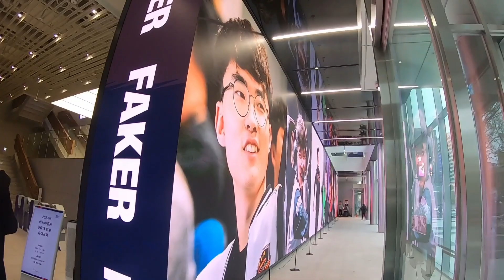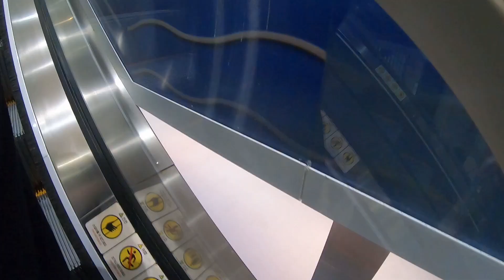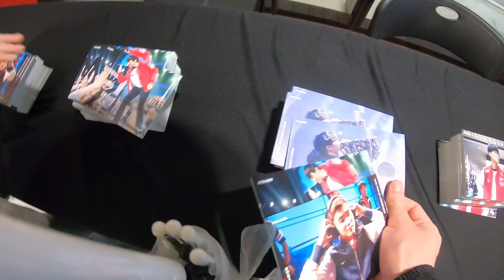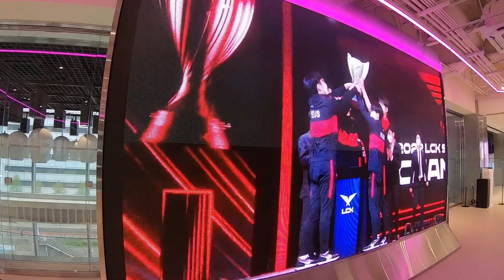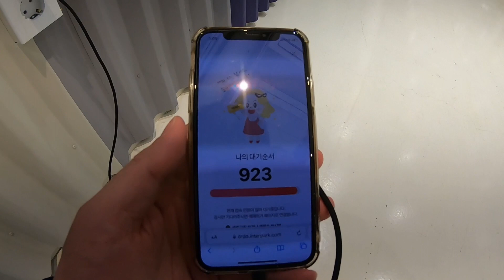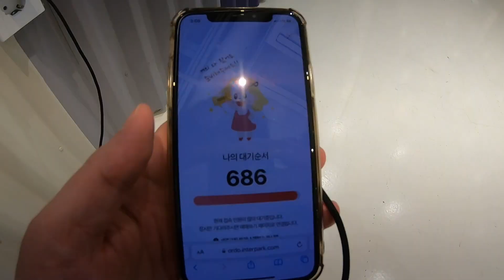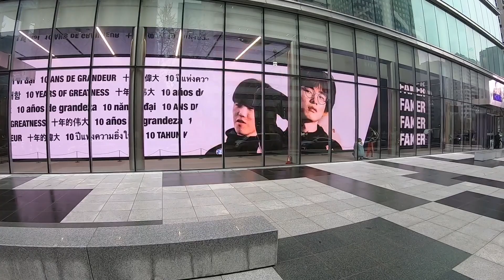페이커 10주년 이벤트 방문기 | 페이커축하해 | 하이커그라운드 | Faker | 10th | T1 | 노티드 도넛 | 티원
FAKER 페이커 선수의 10주년을 축하드립니다. 앞으로도 응원하겠습니다